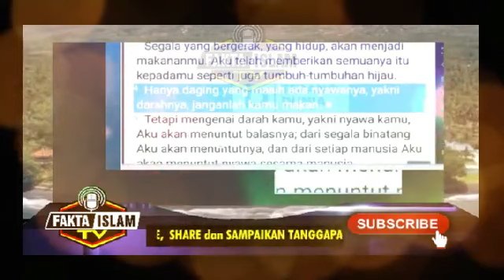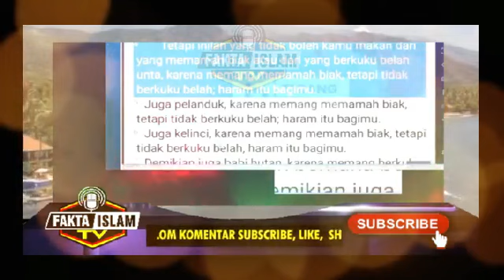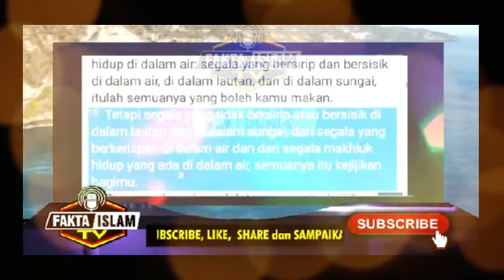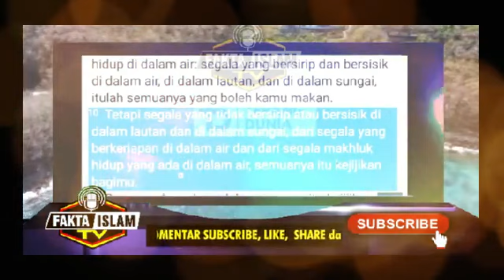Debat super sengit gank Bombom vs Anak Batak Rudi Simamora soal makanan halal dan haram di kristen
Sebelum si anak batak alias rudi simamora ditangkap polisi atas dugaan penistaan agama, anak batak ini sempat disidang oleh pa Bombom and the gank terkait persoalan makanan halal dan haram di kristen